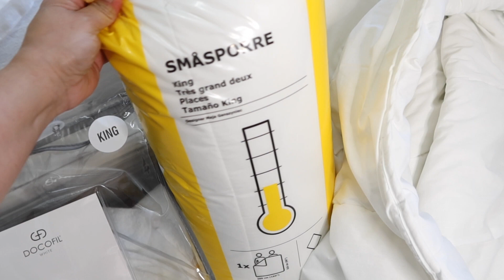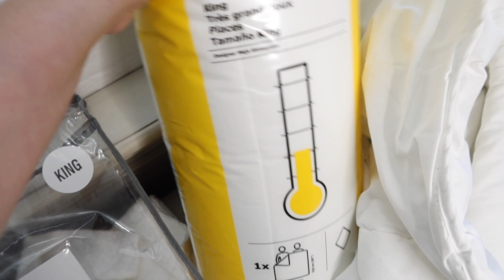DECORACION DE MI HABITACION PRIMAVERA 2021/ IDEAS PARA DECORAR EN PRIMAVERA 2021 🐇🌸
And Don't Forget To Turn On The Post Notifications! I GIVE YOU ALL A SUPER BIG HUG 💖 GOD BLESS AND THANK YOU FOR WHATCHING❤️

LINK DE EDREDON:

LINK DE COVIJA: